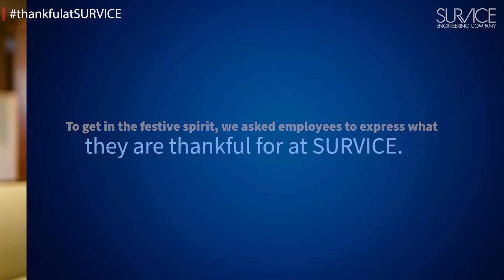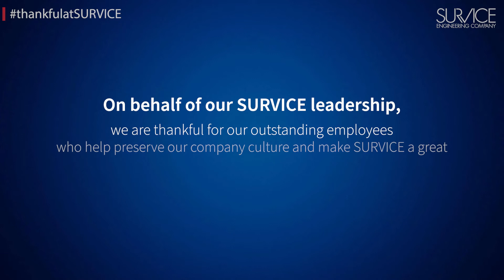Employee Testimonial Thanksgiving Video 2022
As we approach Thanksgiving this year, we asked our employees what they are thankful for as a SURVICE employee. Our employees are the heartbeat of the company, and we are glad the feelings seem mutual!!